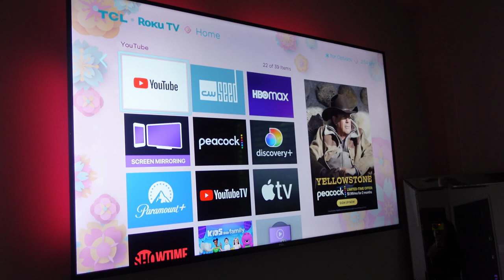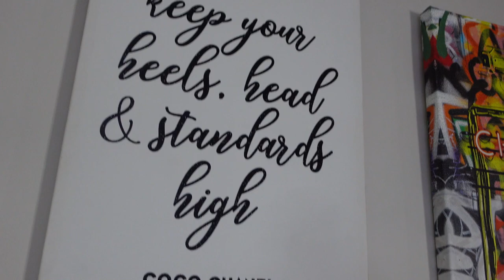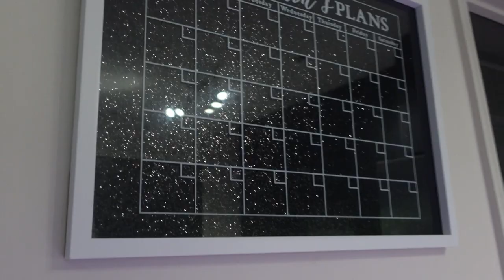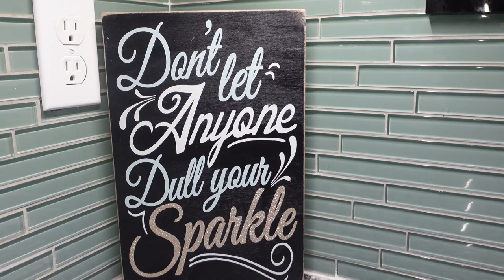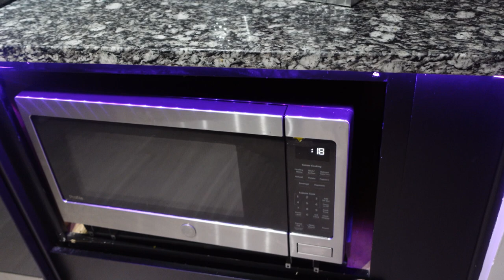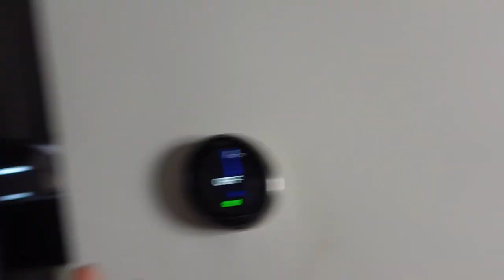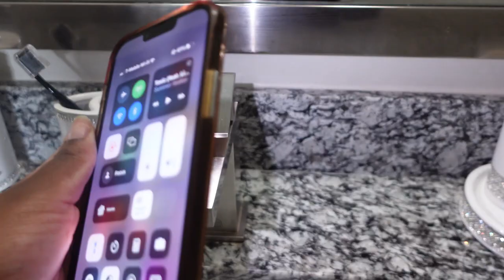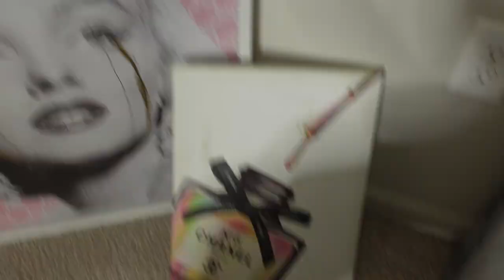LUXURY GLAM APARTMENT TOUR IN ATLANTA | HOME DECOR + MOTIVATION